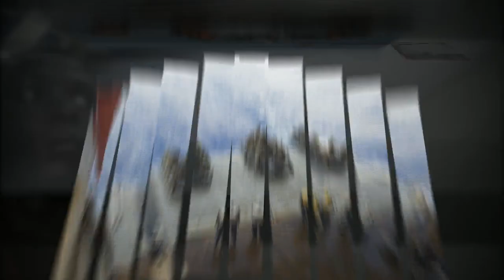U.S. Navy Week in Review July 20-26, 2013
Welcome to this week's U.S. Navy multimedia production featuring selected images from around the fleet received during the week of July 20-26, 2013.  The images represent the work of naval photographers deployed worldwide and submitted to Navy Media Content Service.  America's Sailors are warfighters, a fast and flexible force deployed worldwide.